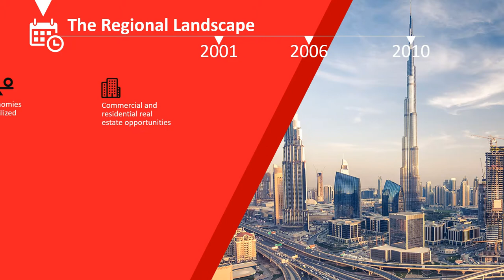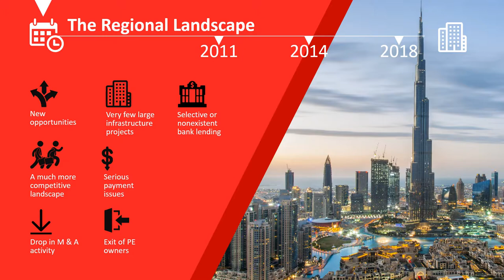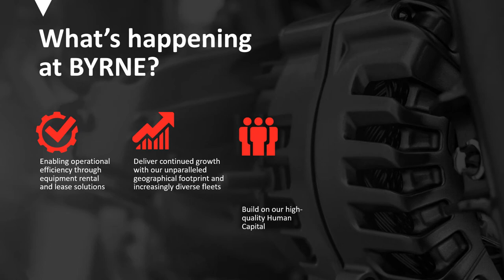BYRNE Equipment Rental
A recent example of a presentation created for Byrne to present at the International Rental Conference in Shanghai.